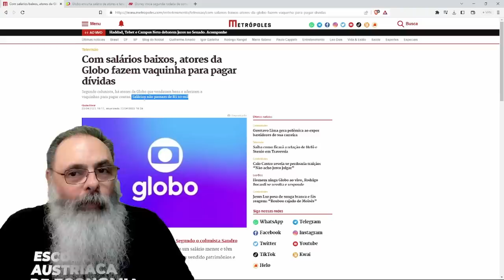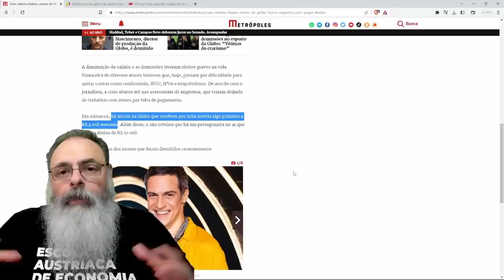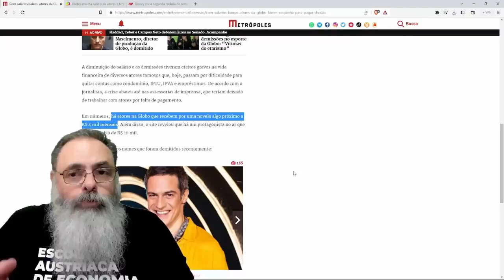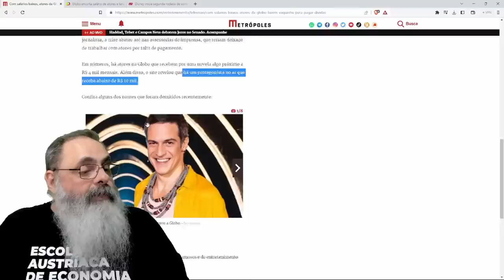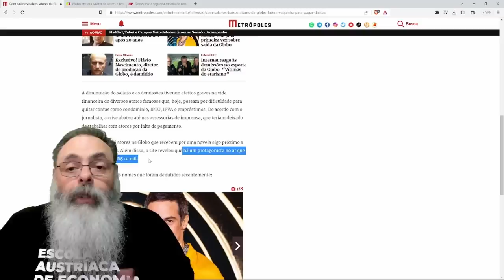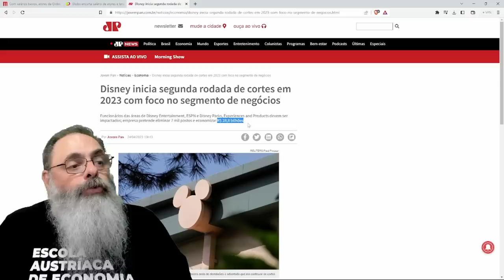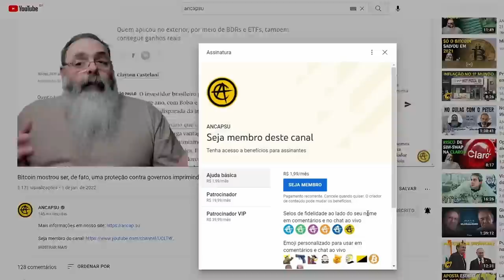ARTISTAS da GLOBO se ENROLAM com "SALÁRIOS de FOME" e precisam RECORRER a VAQUINHA para pagar DÍVIDA